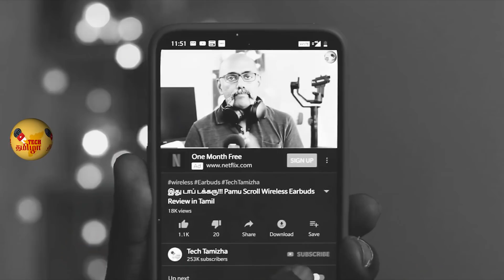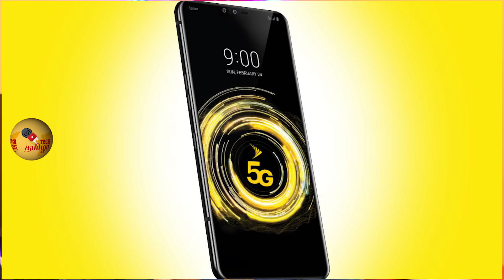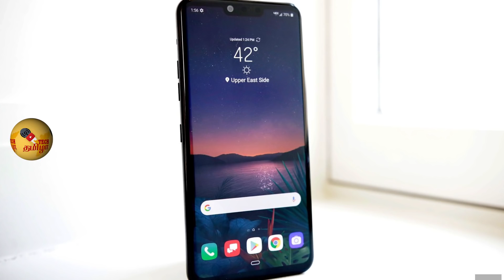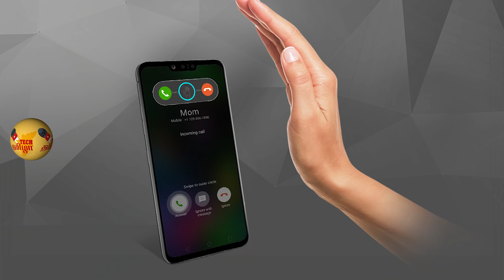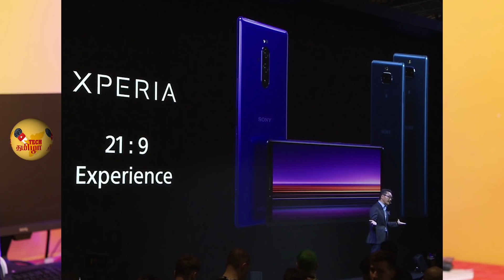MWC 2019 | Nokia 9 PureView, LG V50 ThinQ, G8,G8s, Sony Xperia X1, 10 and 10 Plus, Oneplus 5G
5 camera crazy Smartphone from Nokia! 5G Phone from LG V50 ThinQ and also LG G8 ThinQ and G8s ThinQ, Sony's new lineup Xperia X1 and two more, OnePlus 5G Smartphone and MediaTek 5G Modem, we have the MWC2019 news for you in today's Tech news in Tamil